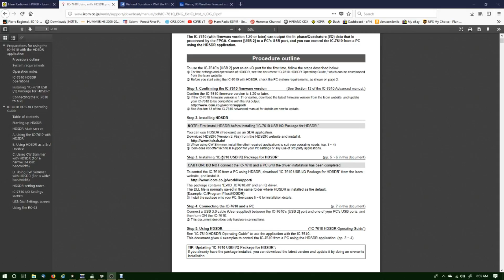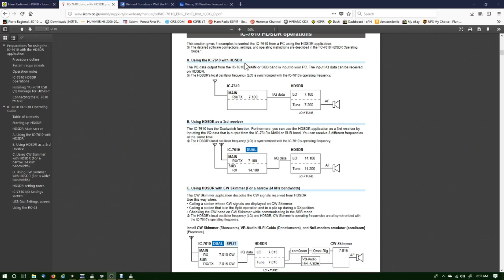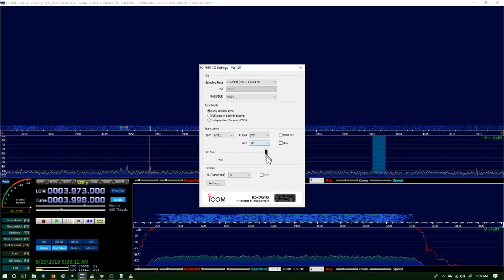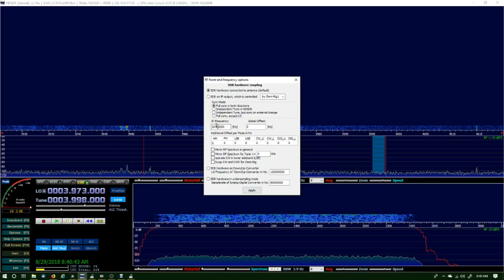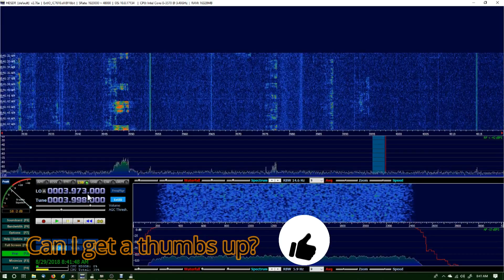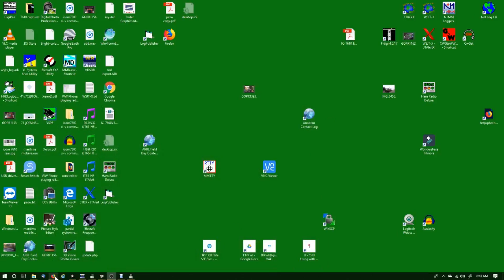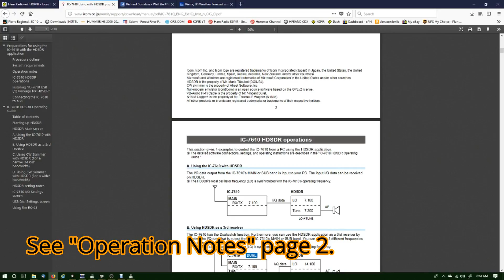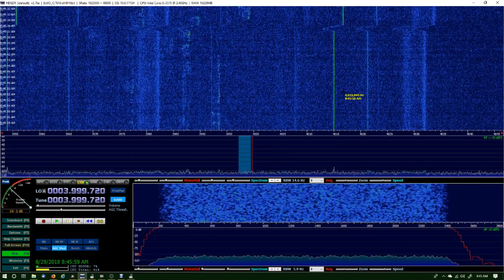Icom 7610 HDSDR Installation and Settings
Finally, it's out! New Icom 7610 firmware! v1.20 In this video, an overview installing HDSDR, installing Icom 7610 I/Q package and settings in HDSDR for the Icom 7610.

Links:
USB 3.0 cable from Amazon

Each application can be downloaded from the following websites.

○○○ LINKS ○○○